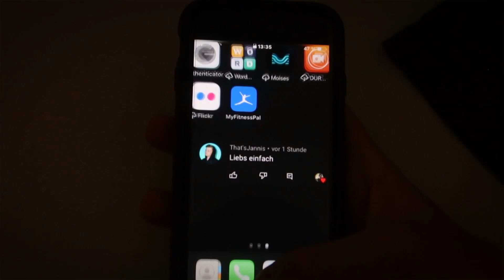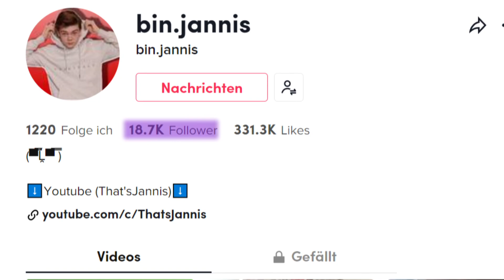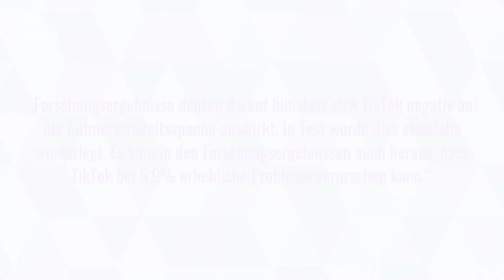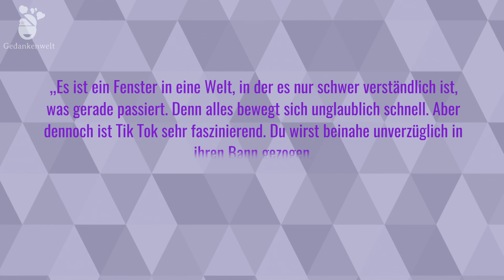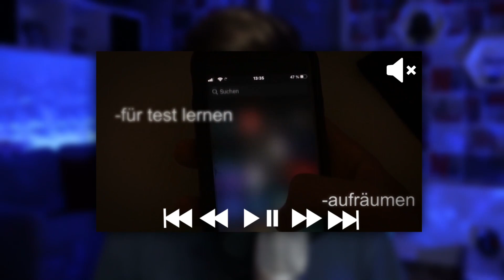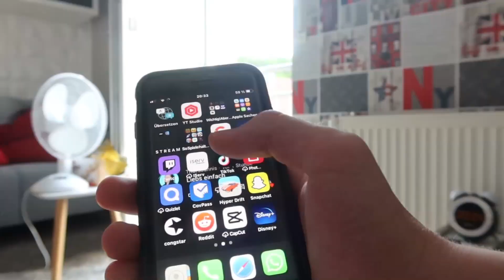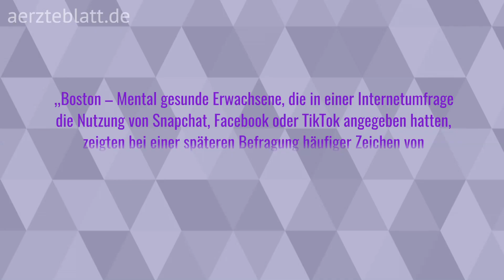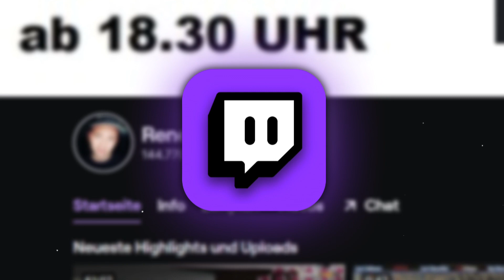Das große PROBLEM mit TIKTOK || Jannis und das Internet Folge 5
Heute beschäftigen wir uns mit TikTok, da ich viele Probleme an der momentan meist benutzten Social Media Plattform gefunden habe...

✘Hallo und herzlich willkommen hier auf dem Kanal That’sJannis! Hier findest du Vlogs\Videos und Streams!

►Mikrofon: Rode NT1-A
►Schnittpogramm: Video Deluxe Premium / Premiere Pro
►Bildschirmaufnahmepogramm: OBS
►Tastatur: RAZER Blackwidow Elite
►Maus: Logitech G502 HERO
►Mauspad: Trust Gaming GXT 764 Glide-Flex
►Gamingstuhl: Ikea MATCHSPEL
►Kamera: Canon G7x Mark iii
►Kameramikrofon: Rode VideoMicro
►Softbox: ESDDI Softbox

✘Habt ihr schon…
Wenn nicht dann jetzt nachholen um nichts mehr zu verpassen und mich zu Unterstützen!

✘Ich bedanke mich fürs Zusehen und bis zum nächsten Mal!✘